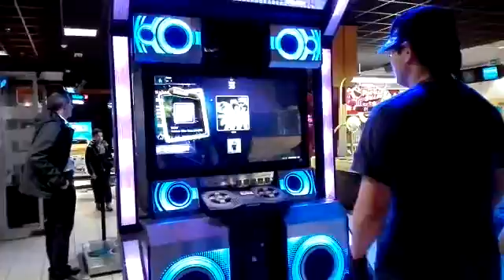WOW -Elva Hsiao (ft Show Lo), Danzbase Hard WITH JINKO91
ecco qui il sottoscritto JINKO che si cimenta in un gioco di ballo ottenendo un ottimo risultato finale con una S come valutazione, una full combo e sbloccando addirittura il master come difficoltà il Master!

Condividi il video con i tuoi amici e con gli amanti del mondo Cosplay e Gaming se ti è piaciuto.

Ci vediamo al prossimo video, LET'S ROCK BABY!!

Musica
"Wow!" di Elva Hsiao (Google Play • iTunes)